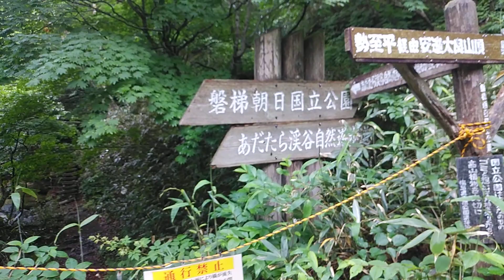3分間水の音をお聴きください！還暦61爺安達太良山登山 2023.7.8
写真を送ります